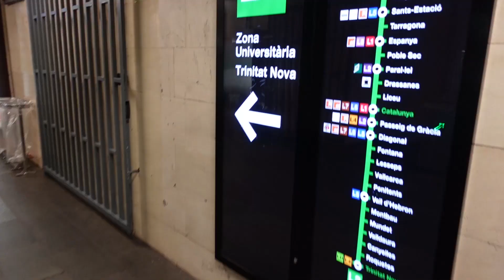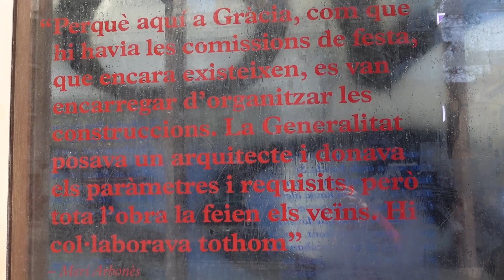VIVIR en BARCELONA, España | idioma, escuelas, educación [Barrio de Gracia]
¿Cómo es vivir en Barcelona, cataluña, con hijos, en uno de los barrios más catalanes de la ciudad?

En este video entrevisto a Paula, que es argentina, vive en el Barrio de Gracia desde hace 17 años, está casada con un catalán y tienen un hijo en edad escolar.

Hablamos un poquito de historia, del barrio, de la educación, de las escuelas/colegios y otras cosas que irás viendo mientras recorremos La Vila de Gracia.

Personalmente me resulta uno de los barrios más encantadores de Barcelona y voy seguido a sus bares, su cine y a caminar sus calles.

Si estás pensando en visitar Barcelona o venirte a vivir acá te recomiendo que veas este video.

¡DALE PLAY!

Y Conseguí ayuda sobre
*iniciar un canal en Youtube
*Creación de Contenido
*feedback sobre tu canal
*feedback sobre tus videos

𝗘𝗤𝗨𝗜𝗣𝗢 𝗤𝗨𝗘 𝗨𝗦𝗢 𝗣𝗔𝗥𝗔 𝗠𝗜𝗦 𝗩𝗜𝗗𝗘𝗢𝗦
Sony ZV-1 (cámara)
Trípode Sony (original de la cámara)
Rode Smartlav Plus (Lavallier con cable)
Rode Microphones SC1 (cable alargue para el mic, 6m)
Rode VideoMicro (para ZV-1)
Manfrotto Compact Advanced (Trípode para cámara)
Trípode para móvil (tengo similar, ya no venden el mío)
Newmowa NP-BX1 (Baterías de repuesto para ZV-1)
Disco SSD (disco sólido para backup de videos)
Estuche para SSD (estuche rígido)

💬 Si tenés una historia para contar y vivís en Barcelona escribime a mi Instagram @carosiri o dejame tu email en comentarios que te contacto y lo charlamos.